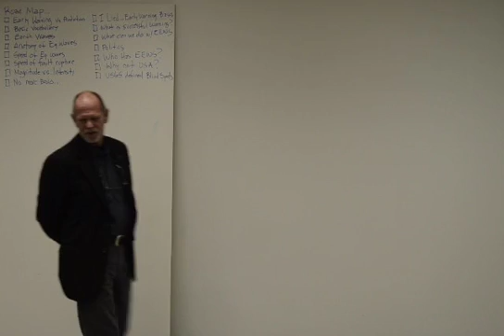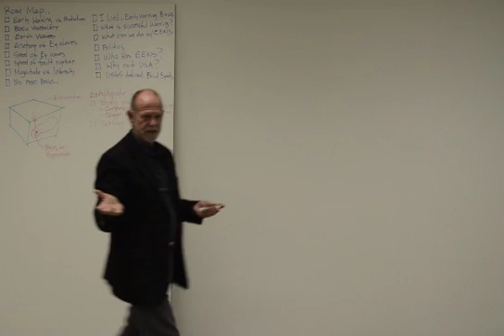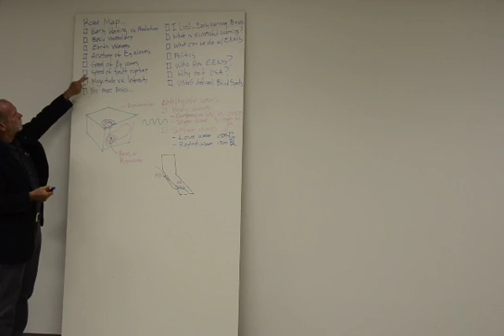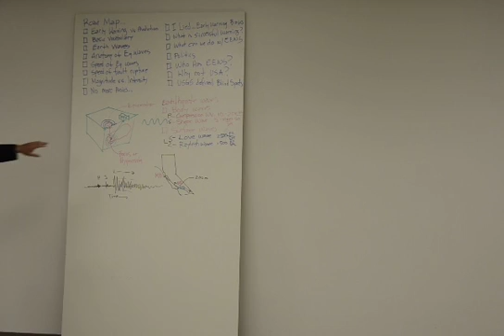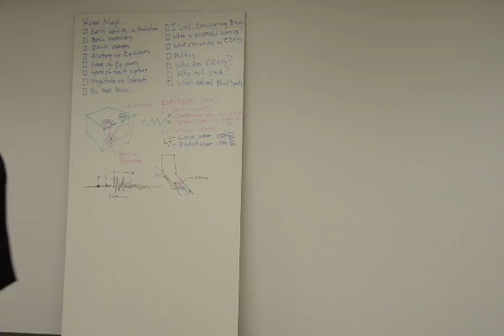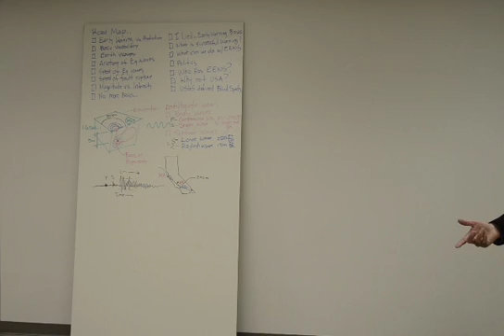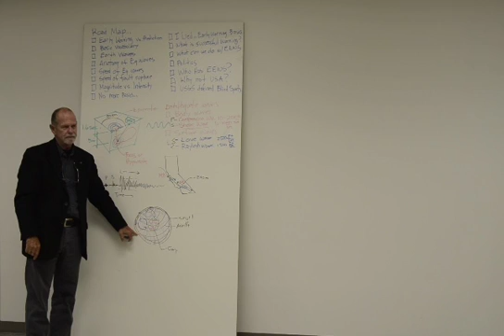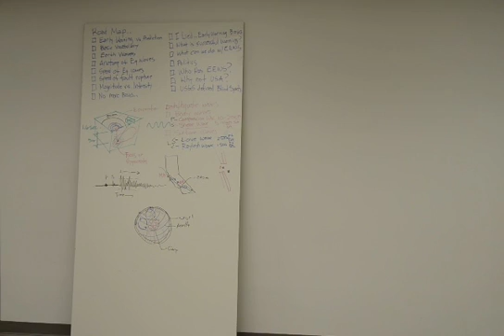SIAP LECTURES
Presented by Gary Mc Gavin about earthquake early waning systems